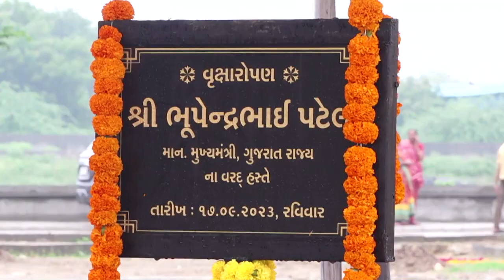Celebrating Hon’ble Prime Minister, Narendra Modi’s Birthday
The city of Ahmedabad supported by AMC carried out a tree plantation program to celebrate the Hon’ble Prime Minister, Narendra Modi’s Birthday. Hon’ble Chief Minister, Bhupendra Patel facilitated the planting of 1,01,000 trees across the city.